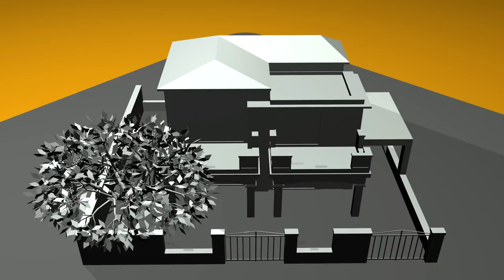Rezidence Florián - Prostějov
Odkaz na nabídku komerečních prostor a bytů v rezidenci Florián v Prostějově